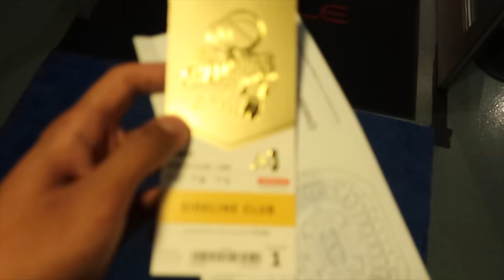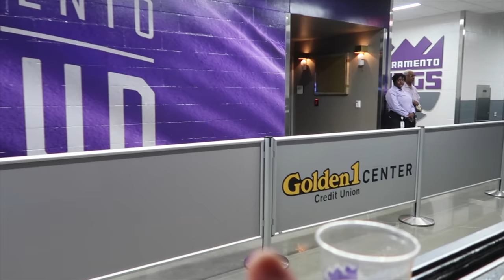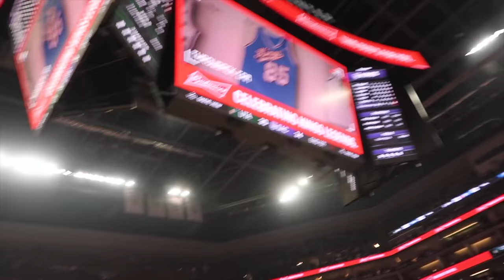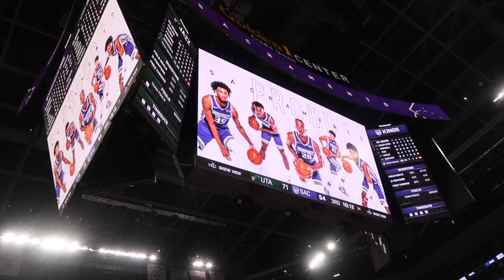2Hype 'Around the World' Basketball Challenge! *ON NBA COURT*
Send me stuff for a video: (Size 13 & XL) ;)
LSK - #79140
United States